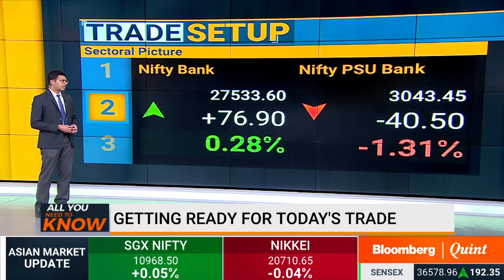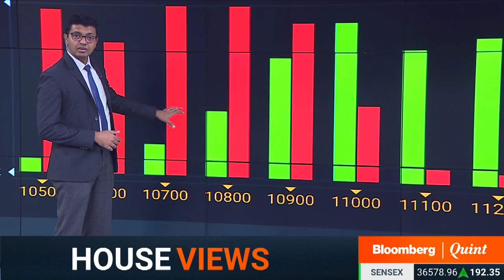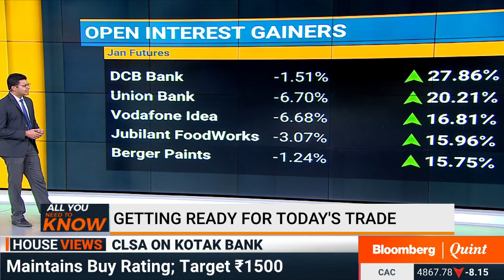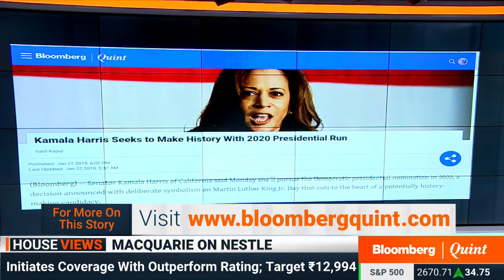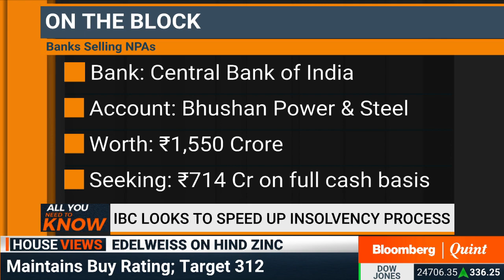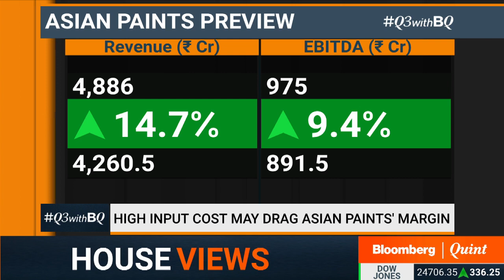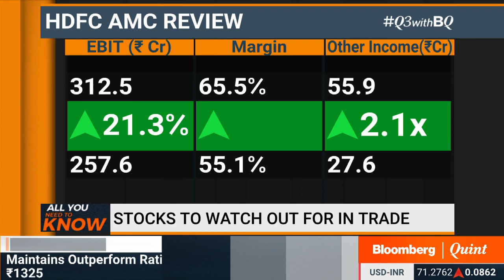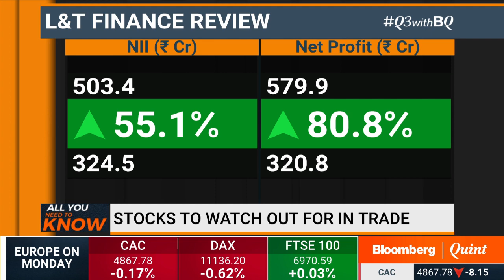All You Need To Know: 22 January 2019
- IMF Chief Economist Gita Gopinath highlights fiscal problems
- Why Sanjiv Bajaj believes the NBFC crisis is over
- What to watch in Asian Paints' Q3